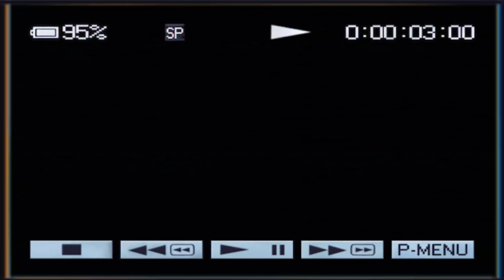Дурной Вкус - Пластинки (NCPSD Cover)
Ещё один холодный день
Идти куда-то просто лень
Да и никто сегодня не звонит

Пейзаж в окне опять застыл
Туман как в фильме Сайлент Хилл
Всё тот же скучный, надоевший вид

[Припев 1]
Приходи ко мне
Слушать старые пластинки
Divine Comedy, Питера Гэбриела и Стинга
Мир сошёл с ума
Надоело всё что там снаружи
Давай до утра старые пластинки слушать

Какая жуткая тоска
И время стынет у виска
И ближе к ночи свет пустых огней

А я устал чего-то ждать
Я не хочу ложиться спать
Мне снова страшно, я звоню тебе

[Припев 1]

[Припев 2]
Приходи ко мне
Слушать старые пластинки
Леннона и Морриси,
Дэвида Бирна, Cure и Стинга
Давай как вчера старые пластинки слушать

Следи о разборе приложения на мобильном!
И если нажать колокольчик, то вы первыми сможете увидеть уведомление о новом выпуске.